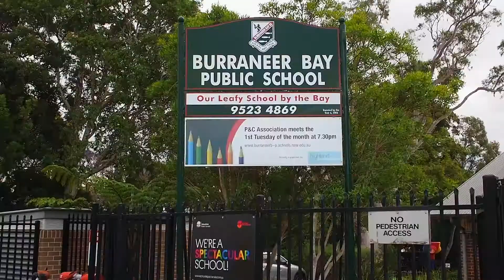NOW SELLING | 13 English Street, Woolooware | Marketed by Payne Pacific Estate Agents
Property video tour of 13 English Street, Woolooware marketed by Christian Payne and Helena Pipic of Payne Pacific Estate Agents.